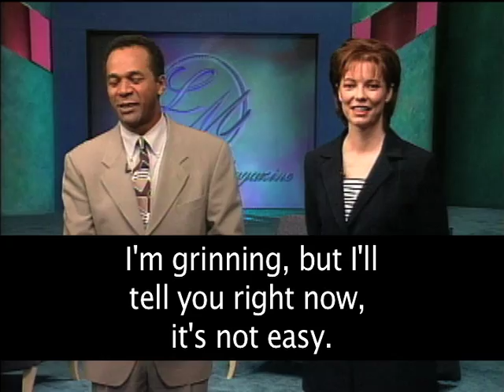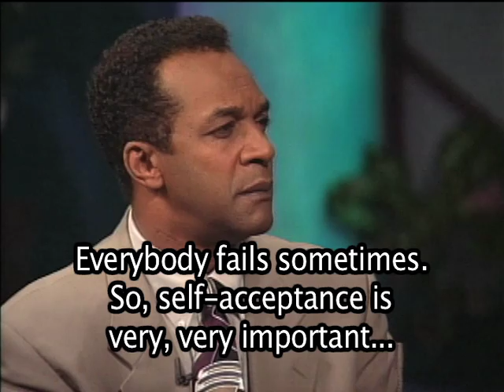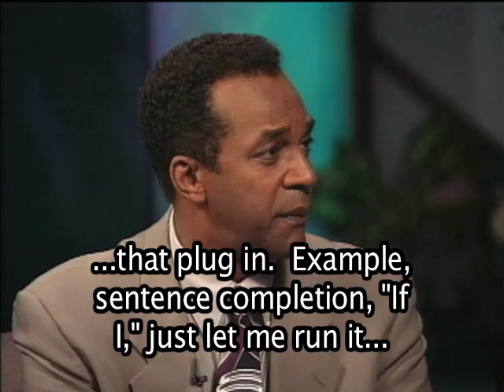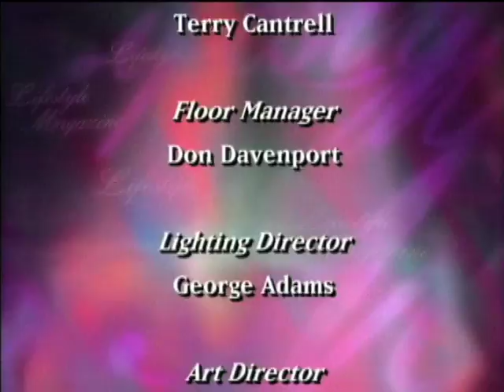Lifestyles: How to Raise Your Self Esteem, Learn Basic English Words